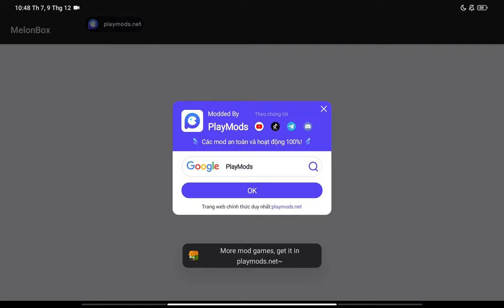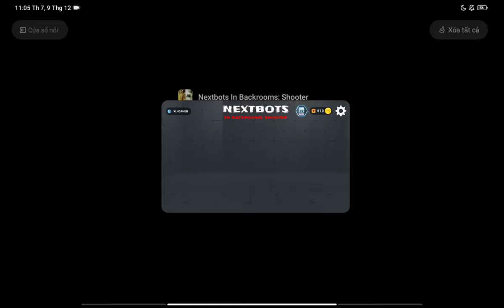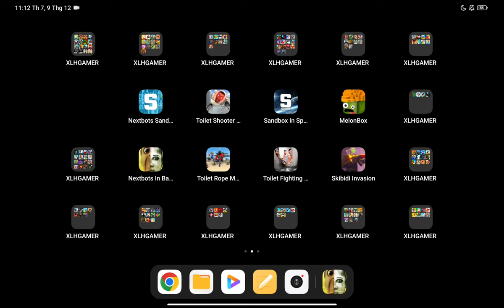Nextbots Sandbox,Toilet Shooter FPS Mafia City,Sandbox In Space,Nextbots In Bankrooms Shooter